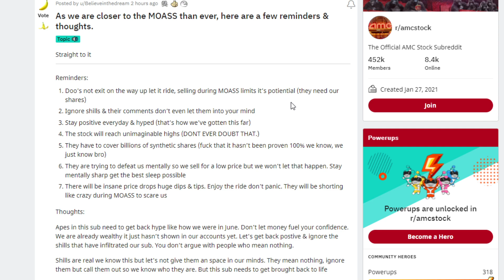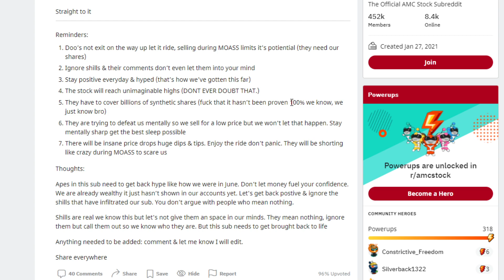AMC STOCK | THE MOASS IS CLOSE! BUT KNOW THIS APES!